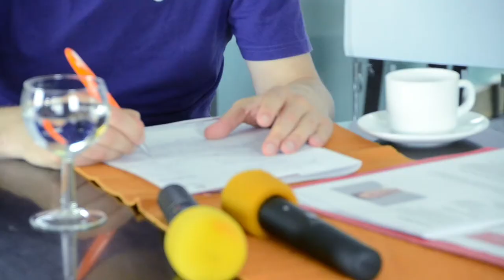Dr. Patrick Breyer bei PEIRA zum Thema: Demokratie ohne echte Transparenz ist ein Fake!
34. PEIRA Matinée Demokratie ohne echte Transparenz ist ein Fake!

27. August 2017, 11:00 Uhr – 13:00 Uhr
Cum Laude das Restaurant
Humboldt-Universität zu Berlin
Platz der Märzrevolution
10117 Berlin

Dr. Patrick Breyer
Datenschutzaktivist und Themenbeauftragter für Datenschutz der Piratenpartei

Moderation
Rainer Thiem
Peira – Gesellschaft für politisches Wagnis e.V.

Im Zuge der digitalen Revolution aller Lebensbereiche sind trotz aller Lippenbekenntnisse die Würde und die Freiheit des Menschen in bisher ungeahnter Art und Weise gefährdet – so einer der Kernsätze im 2012 verabschiedeten Grundsatzprogramm der Piratenpartei Deutschland. Heute, fünf Jahre später, wird Tag für Tag bestätigt, das die falschen Antworten auf die Herausforderung der Digitalen Revolution und Globalisierung einer entstehenden totalen und totalitären, globalen Überwachungsgesellschaft Vorschub leisten: Die Angst vor internationalem Terrorismus lässt Sicherheit vor Freiheit als wichtigstes Gut erscheinen – und viele in der Verteidigung der Freiheit fälschlicherweise verstummen.

Doch die demokratische Staatsform kann nur überleben, wenn ihre Grundlagen – Rechtsstaatlichkeit, Meinungsfreiheit und Transparenz – für den einzelnen Bürger erfahrbar bleiben und zu keiner Zeit eine Einschränkung erfahren. Demokratie ohne Rechtsstaatlichkeit, Meinungsfreiheit und echte Transparenz ist ein Fake! Ja, sie schafft sich selber ab.

Wir freuen uns, auf das Gespräch und Diskussion mit Dr. Patrick Breyer über die Bedeutung einer echten Transparenz für eine gedeihliche Weiterentwicklung der Demokratie. Schließlich hat er paradoxerweise für mehrere Jahre erfahren und erleiden müssen, wie schwer es ist, im Landtag von Schleswig-Holstein für die Erhaltung der Grundlagen der Demokratie, für echte Transparenz zu kämpfen.